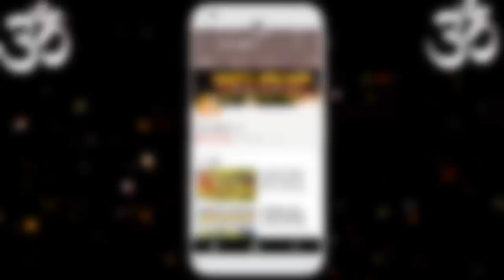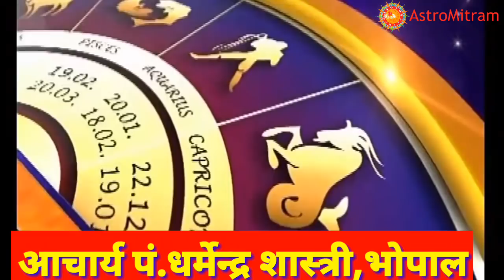कुंडली मिलान,नाड़ी दोष,मंगल दोष,विवाह मुहूर्त।Diwali 2017/Astromitram